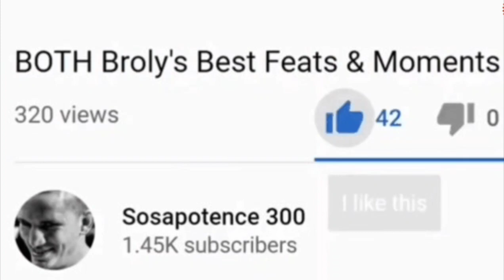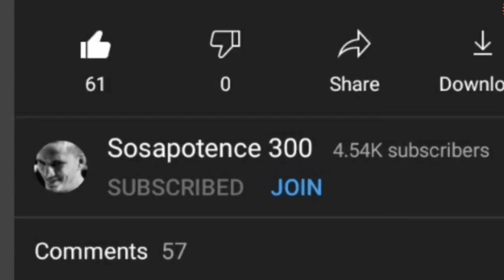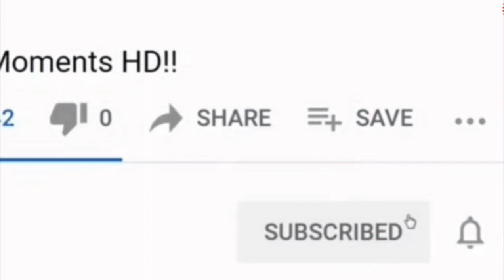MORE Dragon Ball Super Manga Chapter 74 LEAKED PICTURES!!- Vegeta Looks AWESOME! 😲🤯🥳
Check my other content out on this channel after SUBBING, along with other social media platforms listed here..
Full Summary video referenced linked here..

Draft Leak pictures for chapter 74 referenced in video linked here..

Seth the Programmer's "The Honest Truth" about Goku vs Superman Debunk referenced in video linked here..

Latest Death Battle debunk about Beerus vs Galaxia linked here..

Latest Death Battle about Broly vs Hulk correction of info linked here..

Geekdom101 interview I did with him linked here..

Film Theory's "Frieza's Five Minute claim was not a Mistake" idea Debunk linked here..

DBZ characters PHASING breakdown linked here..

How fast DBZ characters are breakdown linked here..

Saiyan space survival breakdown linked here..

Funny Vegeta manga chapter 60 clip referenced in video linked here..

Audio of Merus dying funny clip linked here..

Chuck's Buu work respectful debunk referenced in video linked here..
Another one about his^ Broly vs Hulk video linked here..

V-Jump's SSJ3 = Mystic Gohan breakdown referenced in video linked here..

The "28 planets" in Dragon Ball Super as great fan service explanation linked here..

How strong Sorbet's laser vs Goku was linked here..

Cell best moments & feats respect thread linked here..

Consider donating to my PayPal to support the bettering of this channel linked here, option for one time or monthly recurring donations (do the last one lol!)...

Parler here!